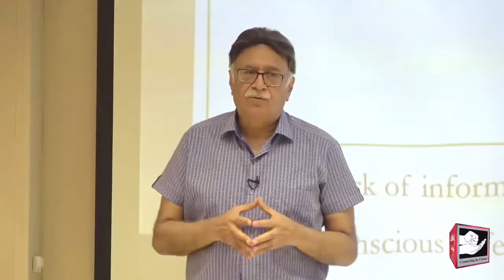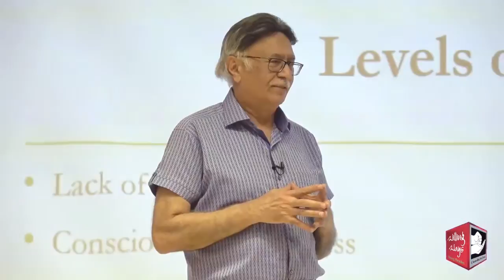ڈینائل" کیا ہے؟ "ڈینائل" سے کیسے نکلا جائے؟"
Interested to enhance your life skills?

◆ For Counseling Appointments:
 Lahore :Mr Mohsin Nawaz 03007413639
 Karachi: Mr Wakeel Murad 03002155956
Islamabad: Mr Talal Zubair 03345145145